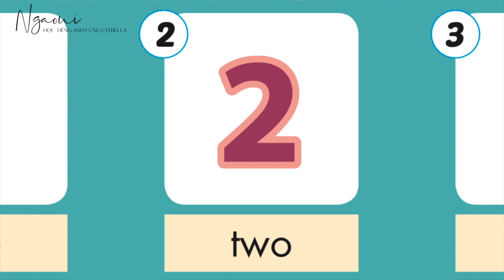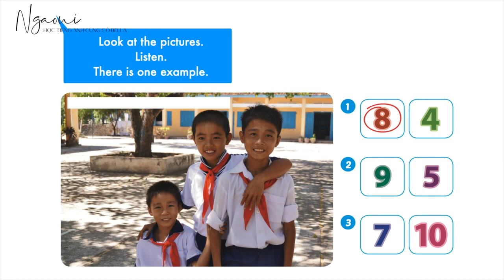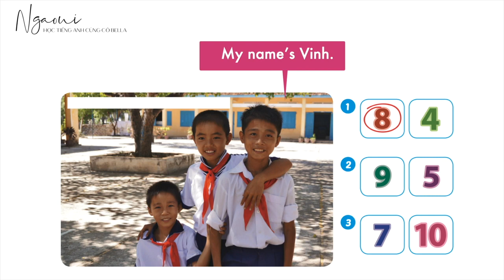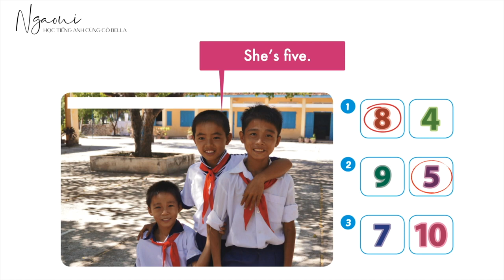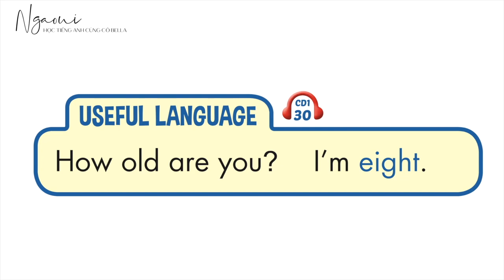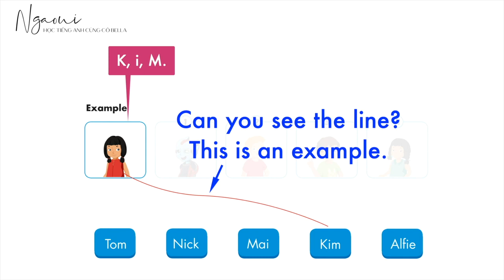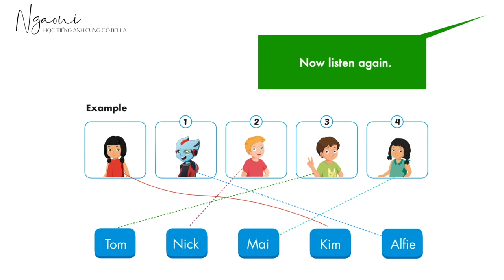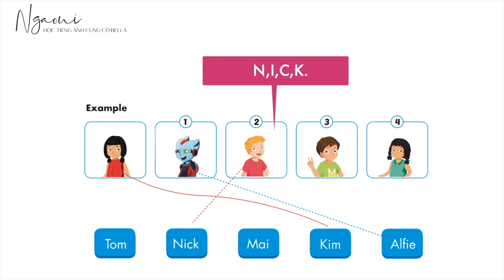I Learn Smart Start Grade 3, theme 1 lesson 5 & 6 - Tiếng Anh Lớp 3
🔊✨ 🌱 Hi, xin chào các anh chị phụ huynh cũng như các em học sinh lớp 3, đây là chương trình tiếng Anh lớp 3 - I Learn Smart Start Grade 3. Trong các video hướng dẫn học tiếng Anh lớp 3 này, cô Bella sẽ không dạy theo trình tự trong sách giáo khoa, mà cô Bella chỉ soạn và hướng dẫn những nội dung chính. Khi các con nắm vững những nội dung chính này, thì các con sẽ làm được những bài còn lại trong sách giao khoa một cách dễ dàng. Chúc các con học thiệt giỏi nha ❤️🌻

🌼🌼🌼 Các Nội Dung được chia sẻ trên kênh Nga Oui 🌼🌼🌼

🙏🏼 Cảm ơn các bạn đã ủng kênh của mình ❤️

❤️ Hãy để lại bình luận để mình biết bạn cảm nhận thế nào nha ✍🏻 (😂☔ nếu không yêu thương xin đừng nói lời cay đắng 😂☔)
🌱 Nếu bạn thấy nội dung có ích thì hãy chia sẻ cho bạn bè của mình bạn nhé  🌱

Nga Oui